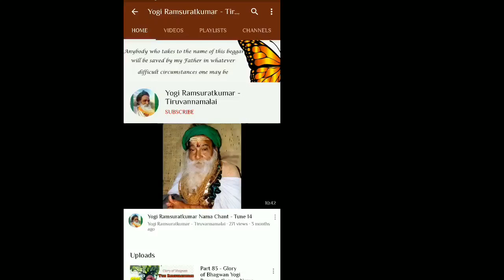பகுதி 157- யோகி ராம்சுரத்குமார் நாமா மகிமை - மா தேவகி மாதாஜி- with Sadhu Rangarajan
This is recording of satsang held on 6th November 2020